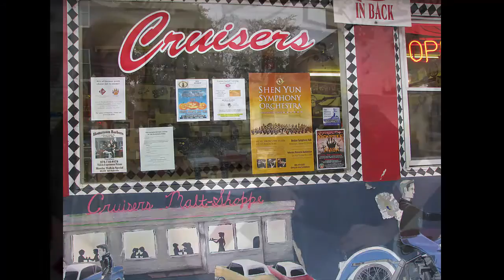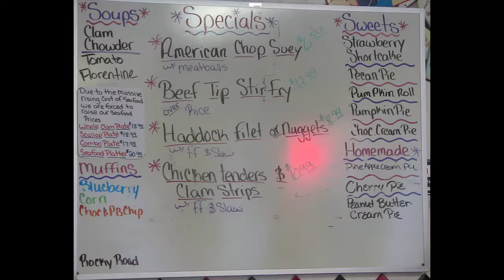Foodie Friday at Cruisers in Gardner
This Foodie Friday Workers' visits Cruisers in Gardner, MA.  This 50 style diner won't let you leave hungry.  Marty chats with us about his very hip place.